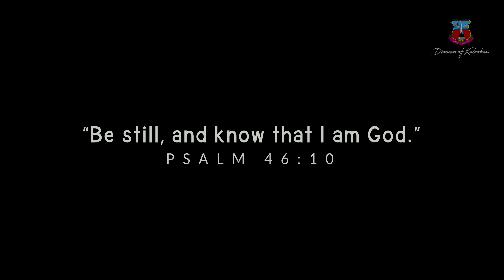Prayer of Deliverance from Calamities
"We ask that we, our loved ones and our hard earned possessions be spared from the threat of calamities, natural and man made"